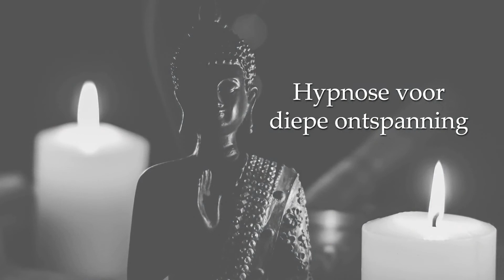Kan hypnose helpen voor productiviteit & motivatie?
Meer hypnoses, meditaties en E-trainingen van Tim Kutzke & De Hypnosewolk vind je in de Hypnosewolk.